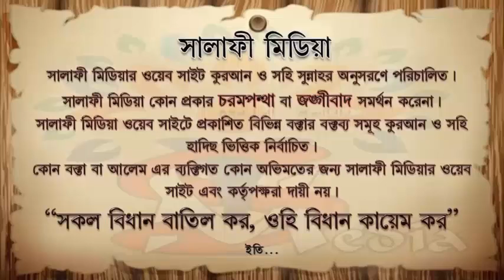নববর্ষ ও গান বাজনা ᴴᴰ┇ শাইখ মানসূর আলী মুহাম্মাদী